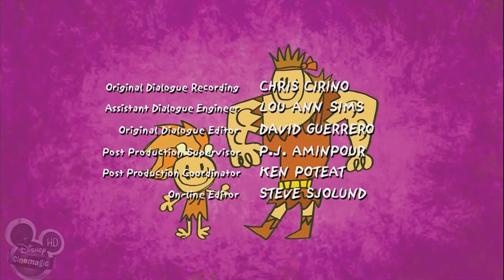Dave the Barbarian in Widescreen AND NTSC!: "Girlfriend/Ned Frischman, Man of Tomorrow"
Thanks to the surprise popularity of my Teamo Supremo videos, I've decided to upload the rare widescreen prints for other Disney Television Animation shows that still aren't on Disney+ yet.

Bejabbers! Dave the Barbarian is next on my list. While the series has been available to view in 16x9 before, those widescreen prints are sadly in PAL resolution due to them being sourced from the U.K. television channel Disney Cinemagic. Thankfully, using the power of my new video editing tools on my computer, I was able to take those PAL 16x9 prints and modify them so they match the show's original NTSC speed and audio!

My uploads of the widescreen prints of Dave the Barbarian are being posted in memorial of Estelle Harris, the voice of Lula the sword, who sadly passed away on April 2, 2022, thus putting an end to any chances of this short-lived masterpiece getting a revival.

Here is the third episode of Dave the Barbarian to air (but actually the eleventh installment of the series to be produced).

*"Girlfriend": Dave begins dating Princess Irmaplotz, but breaks up with her when he learns that she is evil. Irmaplotz is upset about the breakup and sends an army of filthy pixies to attack Udrogoth!

*"Ned Frischman, Man of Tomorrow": A nerd named Ned Frischman travels back in time and tries to take over the ancient world using video games. When everyone is hooked on the video games, Faffy, Lula, and Twinkle The Marvel Horse (being the only ones without thumbs) must face off against Ned.